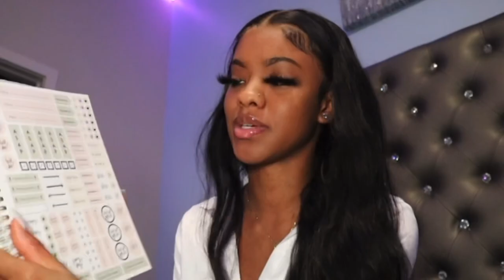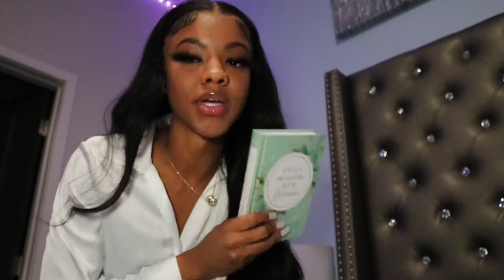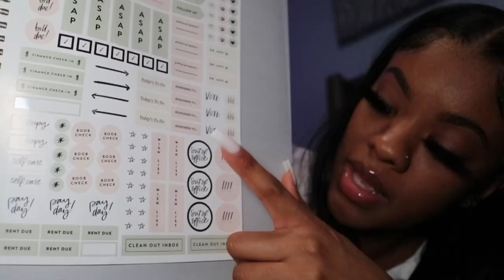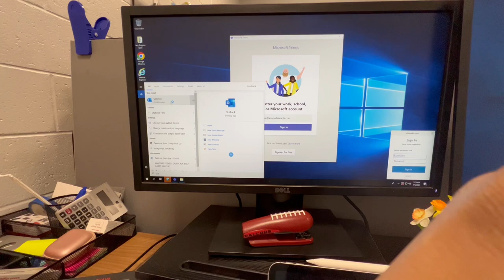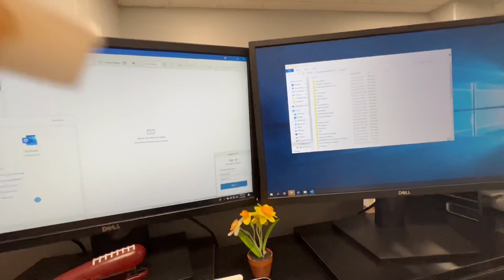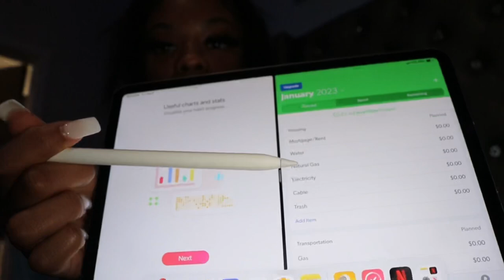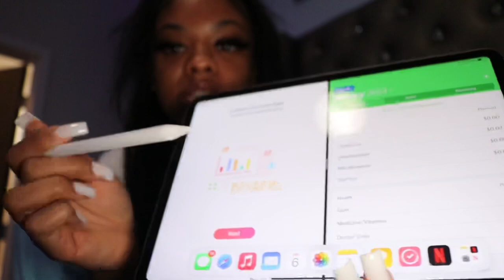VLOG: daily routine, starbucks, new ipad, calling my ex… (i miss him)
2023 planner

LED light for camera/phone

Comment any other links you all would like !